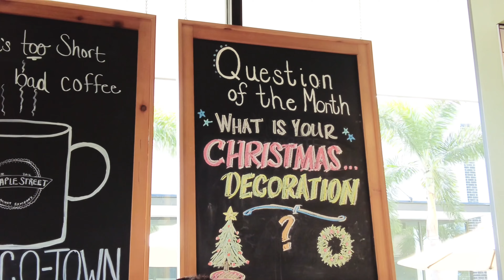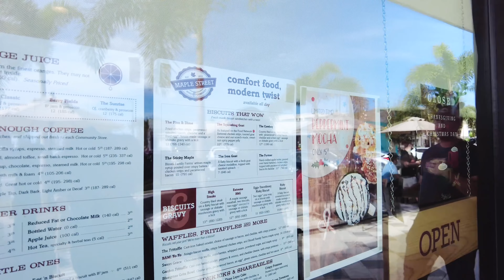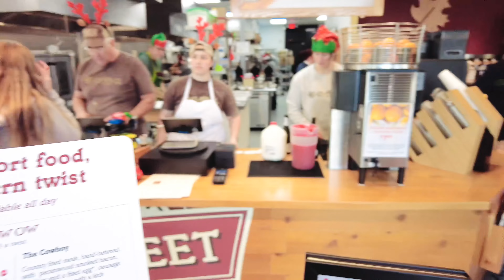HKTV Episode 79: Maple Street Biscuit Company | Hasani Kidd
Follow Xegon on IG @xegonuada_iamnote

Follow Paradise Studios @paradise_studiosmke

Follow Joku Lee @joku_lee